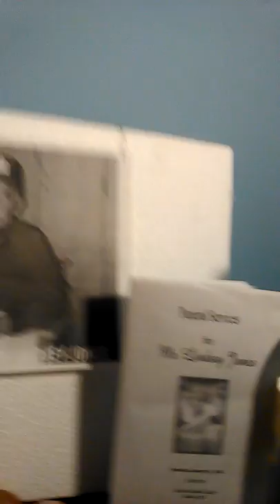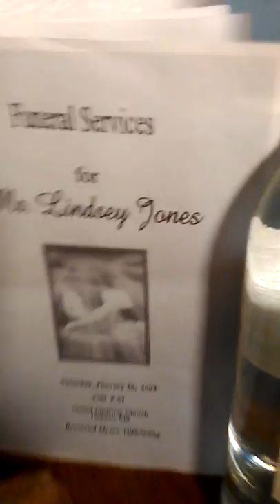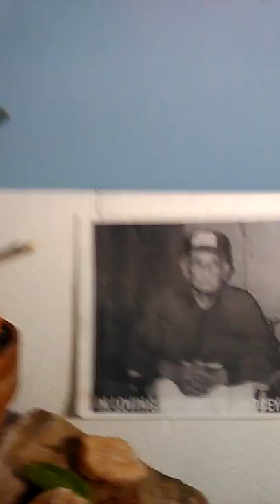Choctaw Prayer song. Blood Ties